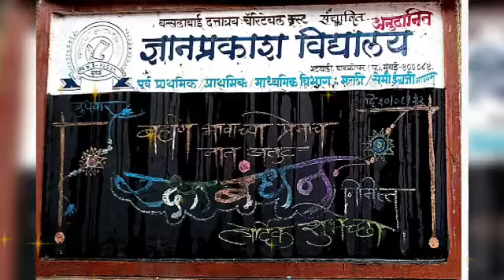August 10, 2022